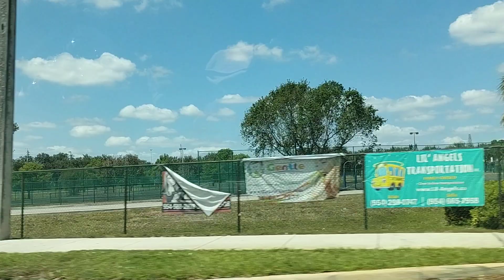SHERIDAN STREET MIAMI